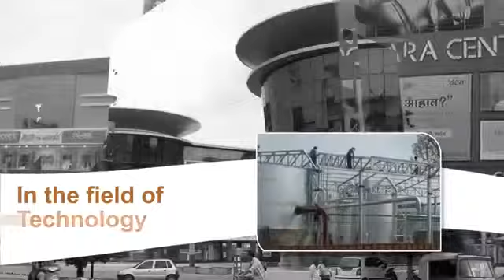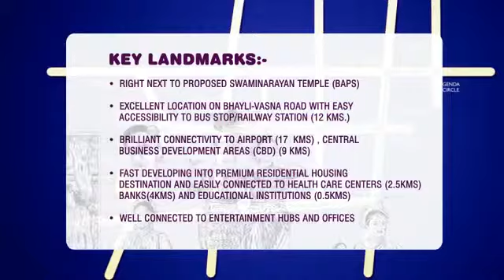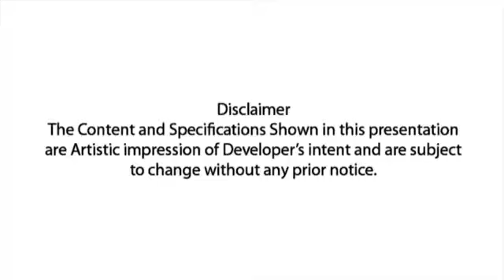Madrid county, Ahmedabad by Pacifica Companies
Madrid county a newly launched Residential Apartment Project by  Pacifica Companies located at ahmedabad.

Plot Area: 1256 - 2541 Sq.ft, Property Price: Rs.2200 per Sq.ft onwards.